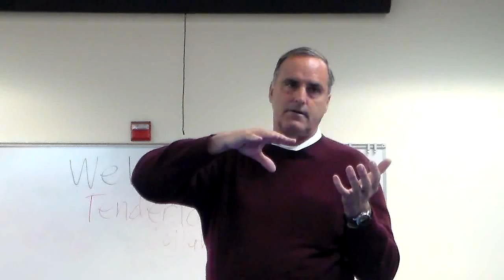Tenderloin Futures Collaborative 5 20 15b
Tenderloin Futures Collaborative meeting: more of presentation for "a market-rate group housing project" at 145 Leavenworth & 361 Turk, by the Forge Land Company's, Alexander Zucker.